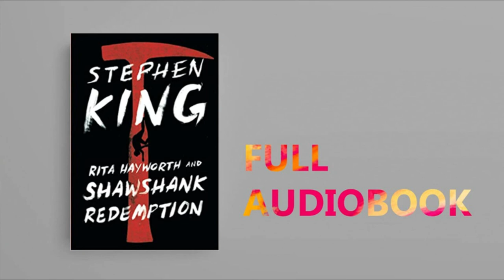Rita Hayworth and SHAWSHANK REDEMPTION By Stephen King | Full Audiobook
Rita Hayworth and Shawshank Redemption is a novella by Stephen King from his 1982 collection Different Seasons, subtitled Hope Springs Eternal. The novella has also been published as a standalone short book. The story is entirely told by the character Red, in a narrative he claims to have been writing from September 1975 to January 1976, with an additional chapter added in spring 1977.